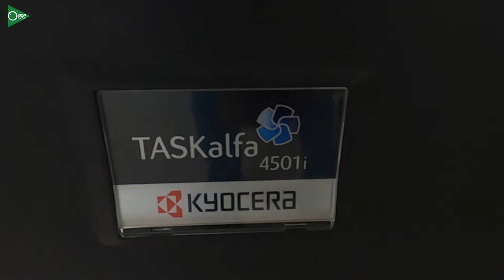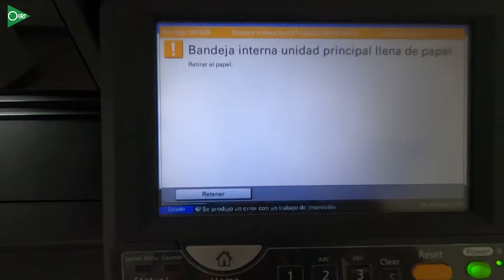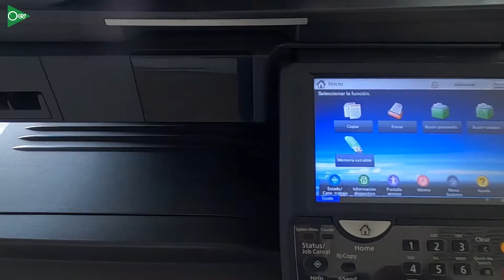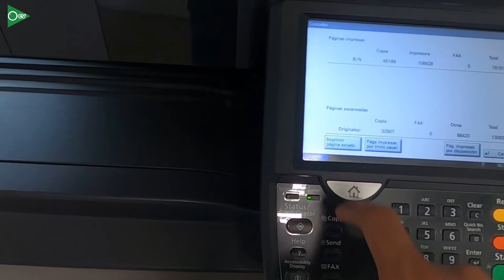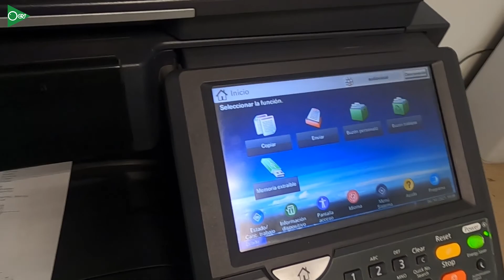Cómo REPARAR una IMPRESORA KYOCERA | SUSCRÍBETE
Esta vez te muestro un vídeo donde se presenta el error de impresión en una impresora Kyocera del modelo 4501i, y esto es debido al desgaste de los rodillos de carga de papel de las bandejas 1 y 2. Identificamos el problema y lo solucionamos.

Empecé a hacer vídeos por diversión

En mi canal de YouTube comparto mi experiencia en reparaciones y temas relacionados con tecnología, así como videos de mi vida diaria.
Espero que aprendamos muchas cosas pero sobre todo que lo disfruten​